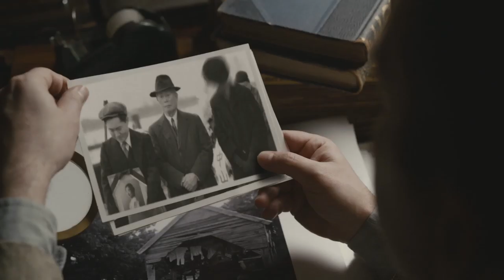The Terror: Infamy S02E02 Sneak Peek | 'Taking Photos of Things You Shouldn't' | Rotten Tomatoes TV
Check out the new The Terror: Infamy Season 2 Episode 2 Sneak Peek starring Derek Mio!

US Air Date: August 19, 2019
Starring: Derek Mio, Kiki Sukezane, Cristina Rodlo, George Takei
Network: AMC
Synopsis: Chester’s professor isn’t surprised by the disturbing photos Chester has been taking.